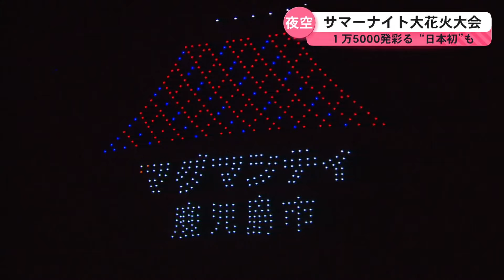サマーナイト大花火大会 1万5000発が鹿児島の夜空を彩る 日本初のドローンショーも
24日夜、鹿児島市で「かごしま錦江湾サマーナイト大花火大会」が開かれました。花火大会としては日本で初めてとなるドローンによる花火ショーもあり、1万5000発が鹿児島の夜空を彩りました。